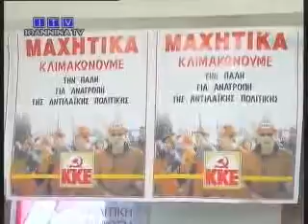Κάλεσμα στους Γιαννιώτες από το ΚΚΕ για λαική εξουσία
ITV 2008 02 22